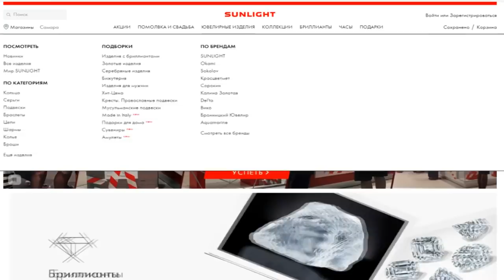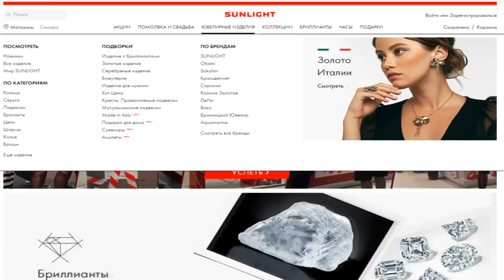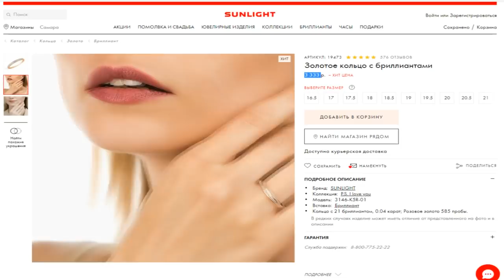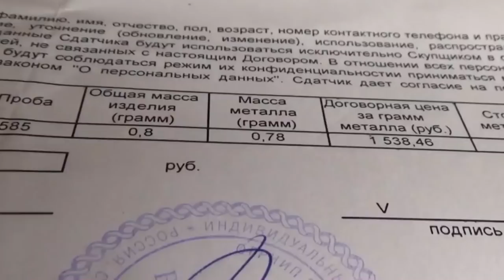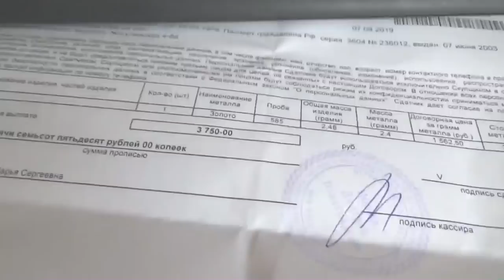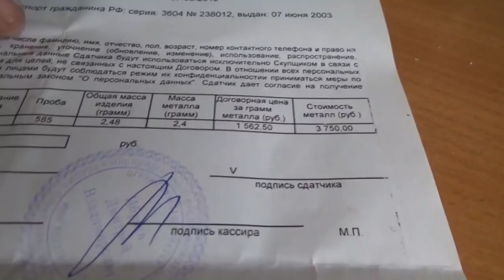Не хило! Пляжное золото,💍бриллианты,💍серебро все тут!